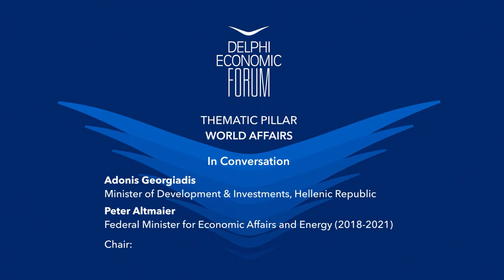DEF VII - In Conversation: Adonis Georgiadis, Peter Altmaier and George Evgenidis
Adonis Georgiadis, Minister of Development & Investments, Hellenic Republic
Peter Altmaier, Federal Minister for Economic Affairs and Energy (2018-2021) (online)

Chair: George Evgenidis, Anchorman, Star Channe